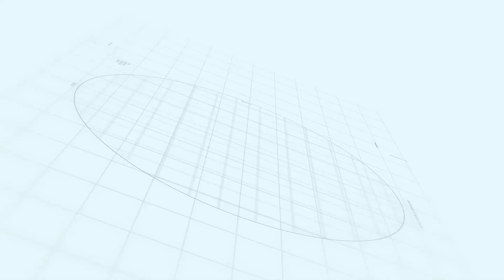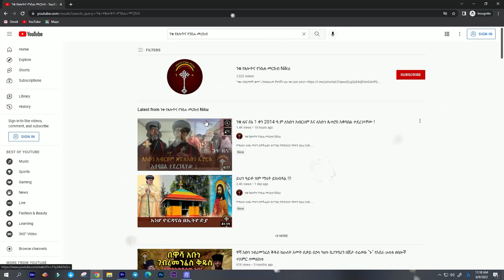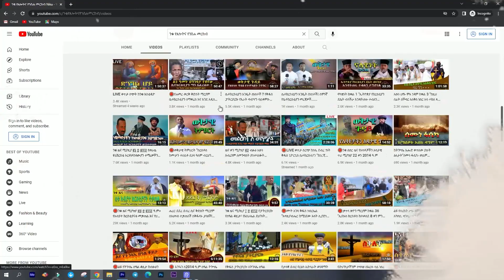🛑 ልዑል እግዚአብሔር ማደርያዉን ለየ እንኳን ለበዓታ ለማርያም አደረሳችሁ !!!